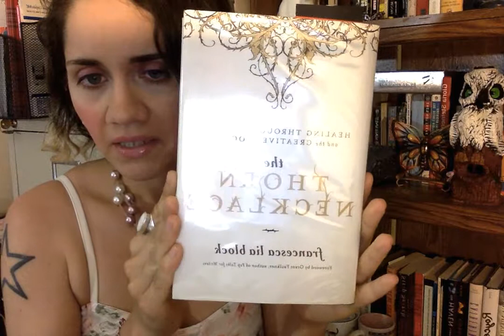Book Review: The Thorn Necklace By Francesca Lia Block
I review Francesca's beautiful, inspiring new book, The Thorn Necklace.